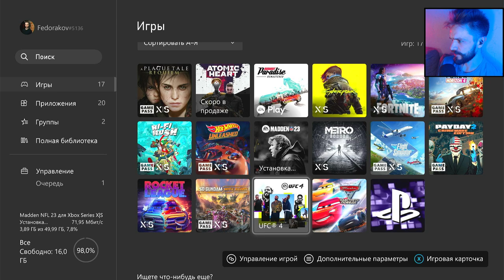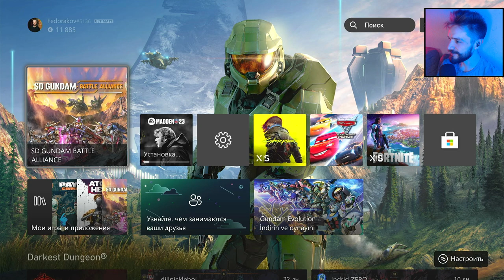SD GUNDAM BATTLE ALLIANCE в Xbox Game Pass (Первый запуск)